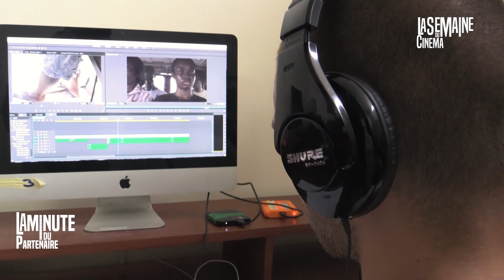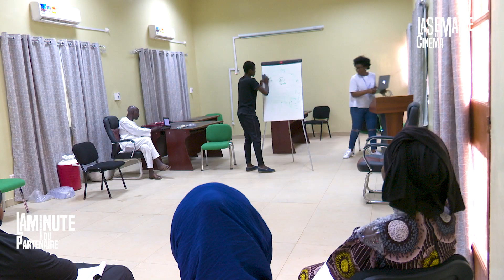La Minute du Partenaire avec ISMA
La Minute des Partenaires, permet à nos partenaires de s'exprimer et donner les raisons qui les ont motivé à soutenir LA SEMAINE DU CINÉMA. Cette minute vous permet également de découvrir l'univers de nos partenaires.